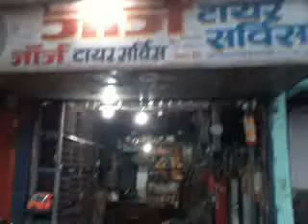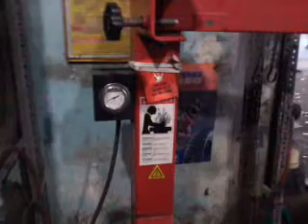GTS My Tyre business....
George Tyre Service (G.T.S)